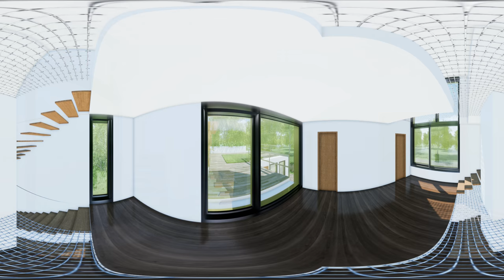Saxony House | 360º Concept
Architectural 3d design for real-time visualization.
Software: AutoCAD, 3Ds MAX, Twinmotion 2019
Conceptual approach.